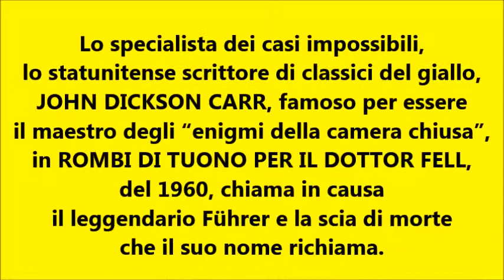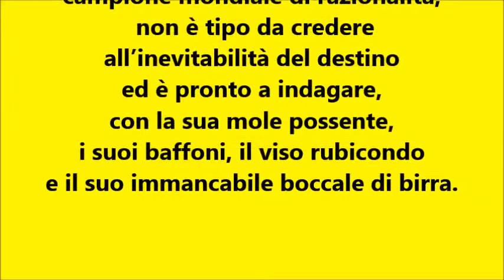Rombi di tuono per il dottor Fell